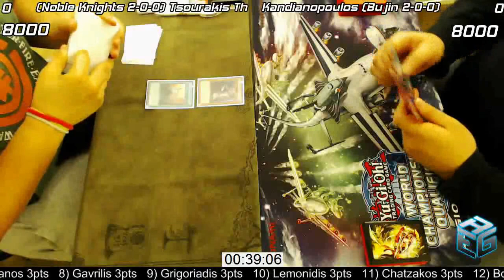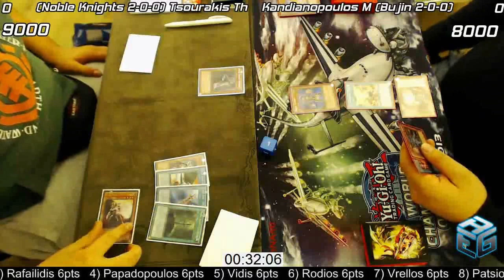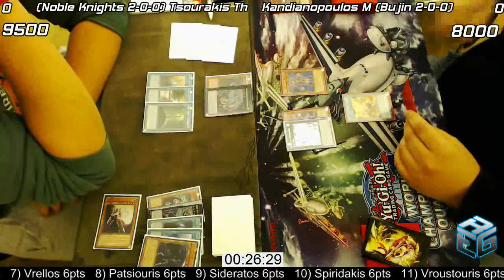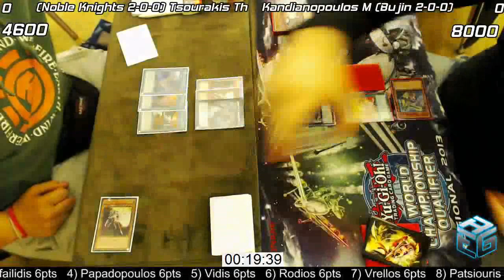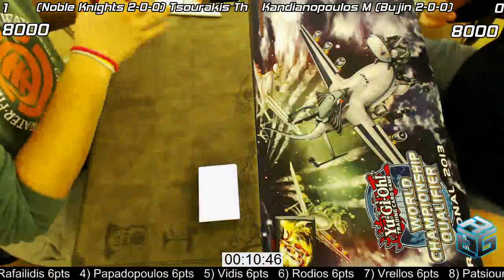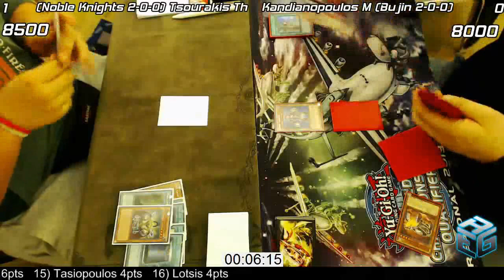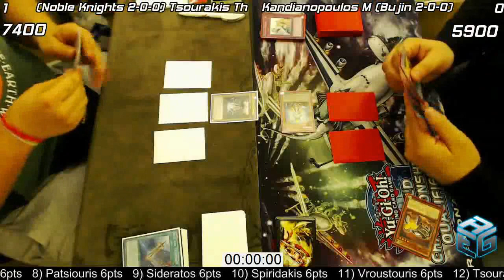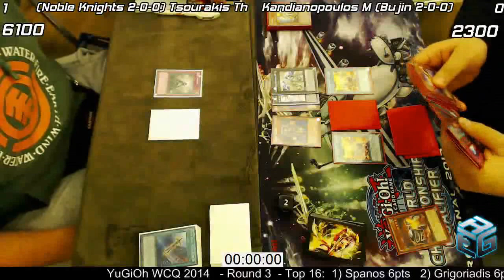WCQ Regionals - Noble Knights (Tsourakis) vs Bujin (Kandianopoulos) Round 3 - JAN 2014 FORMAT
Greek WCQ Regionals 2014 @ Stratos Vasilikos Hotel by Kaissa Amarousiou 05/01/2014 (day 2)
Jan 2014 Format Banlist

Round 3
Noble Knights (Tsourakis) vs Bujin (Kandianopoulos)

Commentators: Themis Gkyzis and Nick Boulbasakos (teamREG)